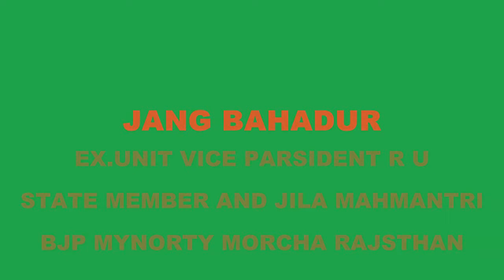Jang bahadur.flv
Jang bahadur song
Mera Rang de vasnti chola